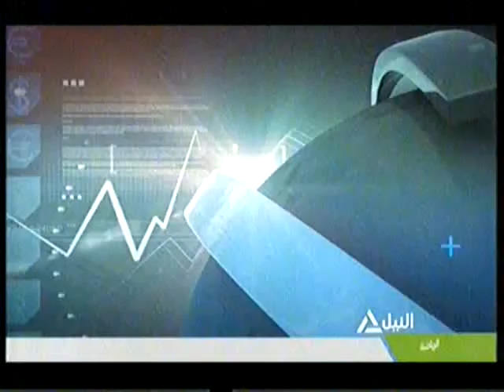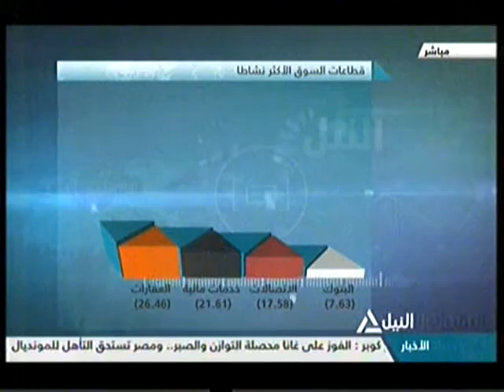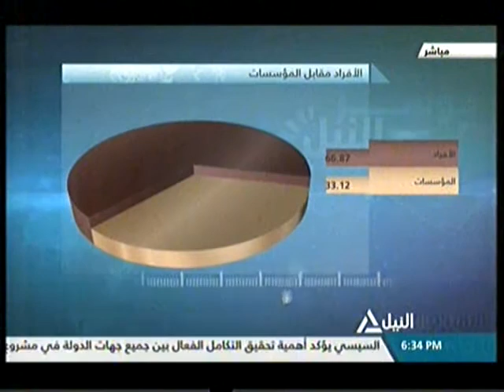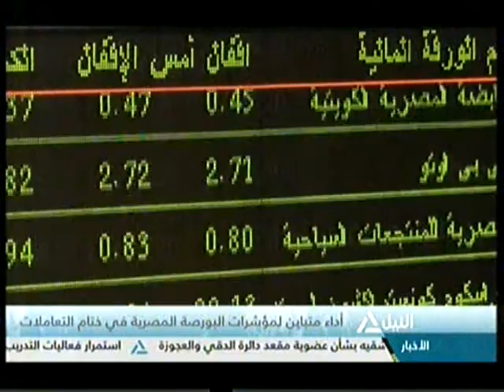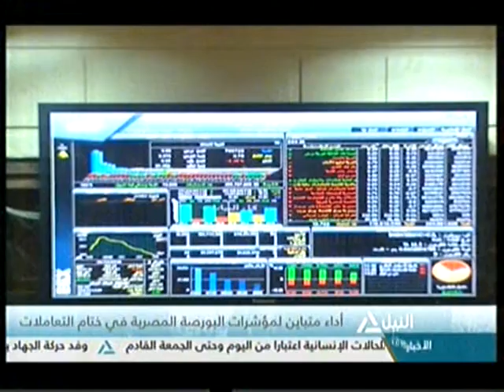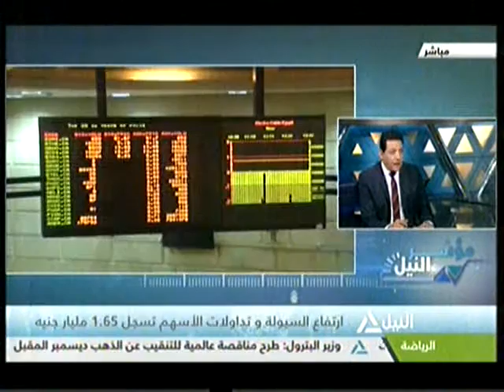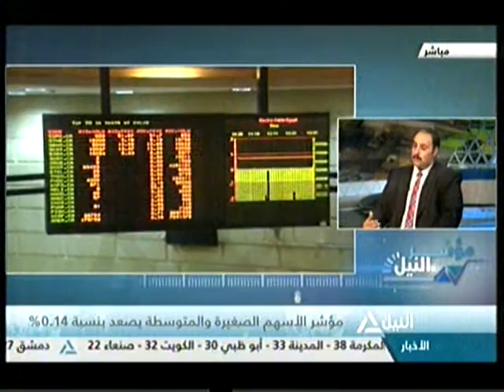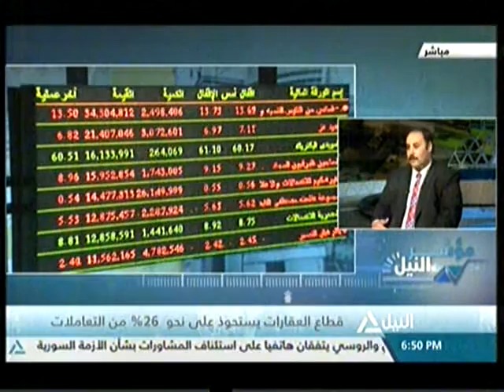مؤشر النيل 14-11-2016